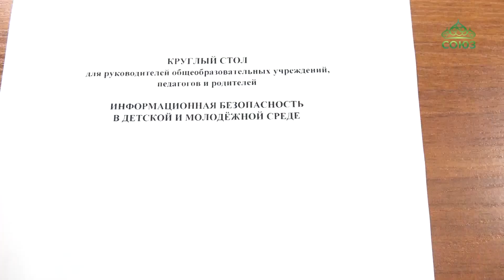В Арсеньеве проходит епархиальный этап Международных Рождественских образовательных чтений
В Арсеньеве проходит епархиальный этап Международных Рождественских образовательных чтений «Глобальные вызовы современности и духовный выбор человека». Отдел религиозного образования и катехизации провел круглый стол, на котором обсудили актуальные вопросы духовной и психической безопасности ребёнка.